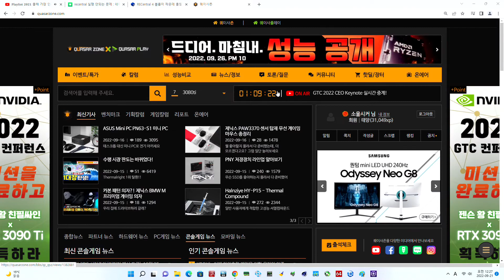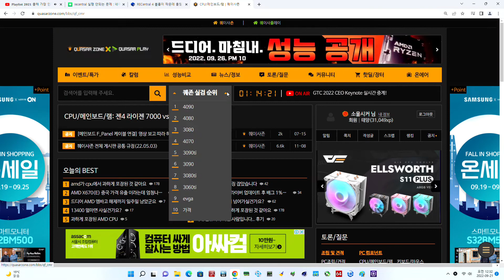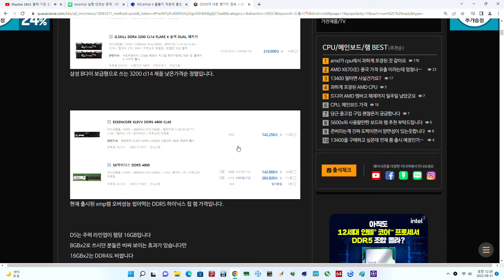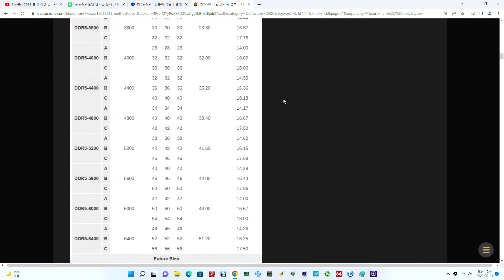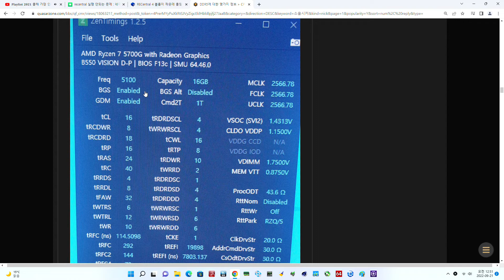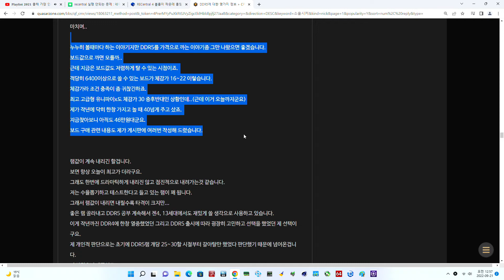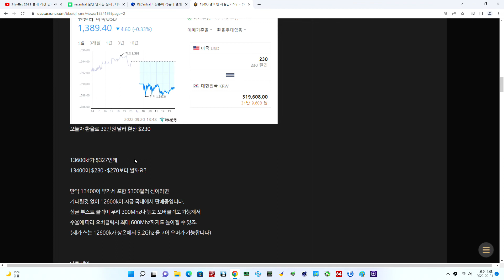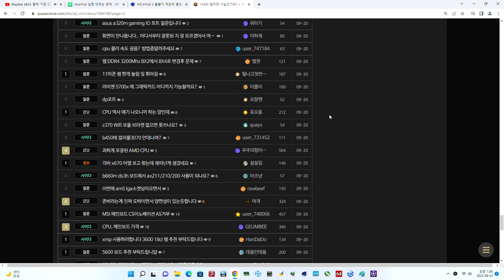첫영상, 간단한 수다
처음으로 해보는 녹화, 음량 테스트, 간단한(?) 수다